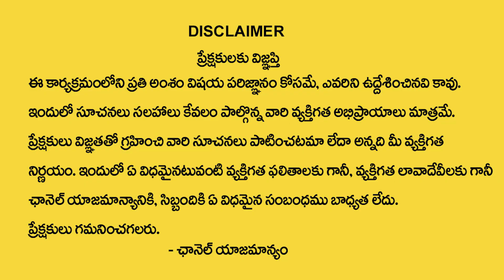Significance Of Magha Pournami | Remedy For Magha Purnima | Thirupathi Murthy Avadhani